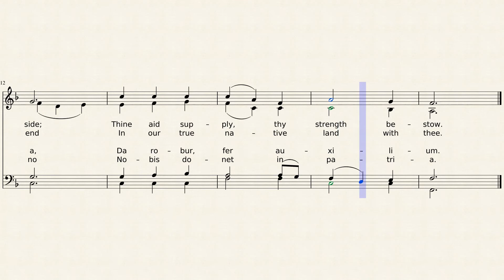O Salutaris Hostia